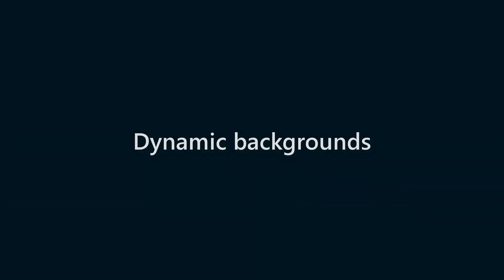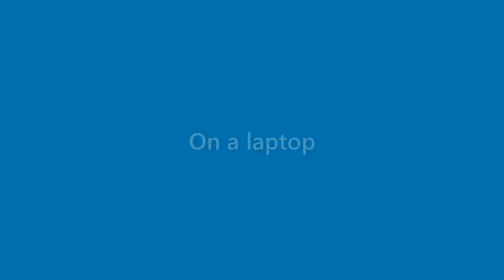Kirk Ford - appearance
Name Look - Kirk Ford - appearance. In this video we present "Kirk Ford" name look and feel in various scenarios.
This video will cover:
How does "Kirk Ford" look as a personal letterhead?
How does "Kirk Ford" look on a business card?
How does "Kirk Ford" look on a computer/laptop screen?
How does "Kirk Ford" look with different background colors?
How does "Kirk Ford" look with various fonts?